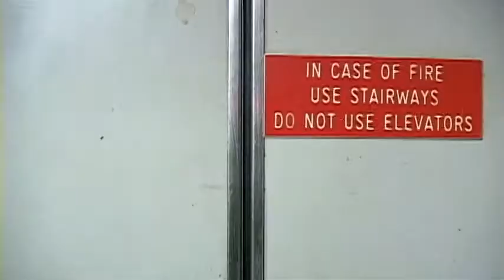Karma - short film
Just a little short film I did as the first project for my motion picture production class.

Starring:
Jacob Rhudy
Seth Smith
Amber Davis
Will Hardee

2011 Wolfsbane Productions
Directed by Devon Haines